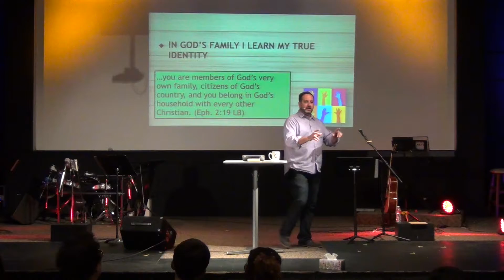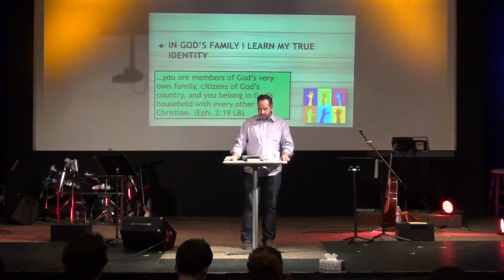Grace Place - Volunteer Revolution 4